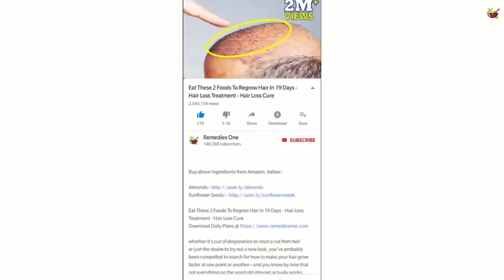6 Best Home Remedies For Body Pain Relief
6 Best Home Remedies For Body Pain Relief

Do you frequently encounter body torment that prevents you from doing what you have to do? Provided that this is true, you want to find support straightaway, so your ordinary routine isn't obstructed by consistent agony. Whether you experience the ill effects of muscle or joint torment, you can acquire alleviation with the assistance of home cures.

This video discusses the 6 best home solutions for body relief from discomfort. Might you want to understand what they are?

1) Apple Juice Vinegar,

In the event that you experience the ill effects of a throbbing painfulness in your muscles, you ought to utilize apple juice vinegar. It is known to be profoundly powerful in mitigating body torment. You should simply fill your bath with warm water and add two cups of apple juice vinegar to it. Absorb this blend and let the torment you feel gradually disappear.

2) Cold Shower Or A Virus Pack,

Muscles that are exhausted answer to cold water. It helps in facilitating the harm brought about by muscle abuse. Scrub down or shower to acquire fast alleviation. You can likewise utilize a virus pack to free solidness and irritation from the muscles. Apply the pack to the impacted region for 30 minutes and feel the distinction.

3) Ginger,

Due to its calming properties, ginger is an incredible regular solution for body a throbbing painfulness. It further develops blood stream and course too. Ginger tea will give you help from the aggravation you feel in your muscles. You can likewise utilize ground new ginger wrapped firmly in cotton fabric that has been warmed in water for about a moment. Allow it to cool and afterward press it on the impacted region for around 15 minutes. Involving this pack consistently for 2 to 3 days will alleviate torment.

4) Turmeric,

This spice has mitigating properties and functions admirably as a characteristic pain reliever. You should simply warm milk with a teaspoon of turmeric on low intensity to inside mend the impacted region. You can likewise make a poultice utilizing equivalent pieces of salt, lemon squeeze, and ground new turmeric to apply to the impacted regions. Leave it on for 30 minutes and wash off with warm water. You can utilize this cure two times every day until the aggravation is totally gone.

5) Cinnamon,

In the event that your joints throb, you really want cinnamon to acquire alleviation. It is many times utilized as a characteristic solution for joint pain because of its cell reinforcement and mitigating properties. Drinking some warm milk blended in with a portion of a teaspoon of cinnamon powder and a tablespoon of honey the main thing each day is an extraordinary method for easing joint torment.

Rubbing the impacted region with a glue made with honey and cinnamon can likewise ease the aggravation.

6) Banana,

This natural product is wealthy in potassium, which the body needs areas of strength for sound muscles. It likewise forestalls issues and weakness. Muscle shortcoming can be brought about by potassium inadequacy, and to this end you ought to add it to your day to day diet. Eat a banana or make a banana shake each day for breakfast to get the potassium and calcium that your body needs and to dispense with torment.

On the off chance that you like this video offer it a go-ahead, and share with your companions.
For additional day to day tips buy into our feed beneath, much obliged.